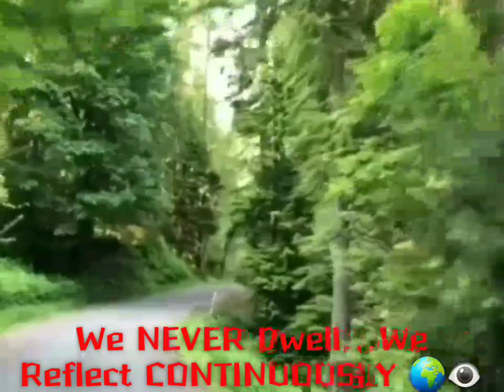THIS is A Movement NOT A Prison Channel Or Blog About Music & Celebrities!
Had to make this video in response to ignorance. Many people simply don't understand why someone would invest their time & energy in attempting to stop our planet's destruction. It's not "cool" or "popular" whatsoever so most individuals struggle with the concept of learning from their mistakes & continuously evolving. Reality isn't supposed to be avoided & altered, it doesn't have to be our enemy.